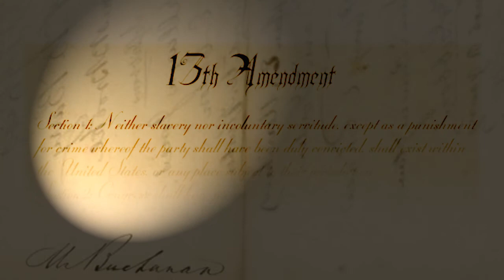Why Businesses Should Be Concerned About Modern Slavery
Marilyn Carlson Nelson, Former Chairman and CEO of Carlson, a global travel and hospitality company, speaks about the reality of 21st century slavery and its effect on business in the United States.